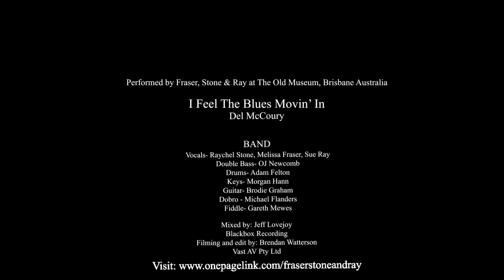I Feel The Blues Movin In- Melissa Fraser, Raychel Stone & Sue Ray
Melissa Fraser, Raychel Stone and Sue Ray perform 'I Feel The Blues Movin' In' (Del McCoury) at the Old Museum, Brisbane as part of  'Wildflowers- a celebration of the songs of TRIO- Dolly Parton, Linda Ronstadt and EmmyLou Harris.

February 2021